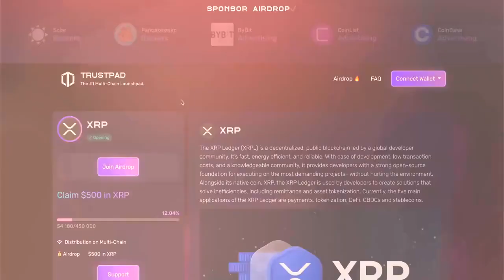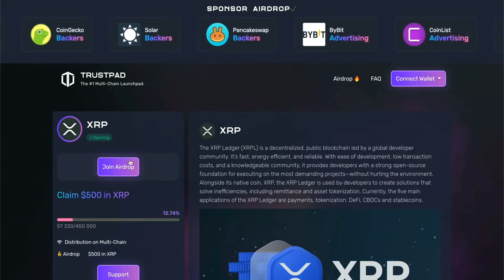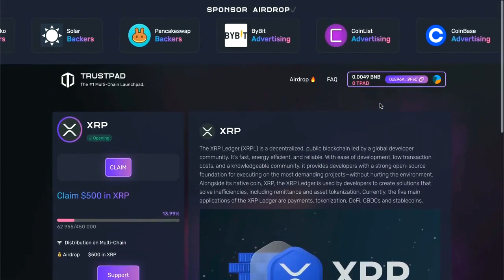$500 CRYPTO COINS FROM XRP IN NEW CRYPTO AIRDROP!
🚨 Attention Crypto Enthusiasts! 🚨

🆓 Want to get FREE $500 Crypto tokens? Don't miss out on this exciting XRP Crypto coin airdrop!

⏰ But hurry, time is limited, and you'll need to act fast to claim your FREE tokens.

📹 In this video, we'll show you exactly how to participate in the XRP AIRDROP and claim your FREE $500 tokens.
We'll guide you through the registration process and share some tips on how to make the most out of your FREE tokens.

💰 With the potential for future profits, this XRP AIRDROP is not to be missed!

✅AIRDROP INFO:
🪙COIN  - XRP
💰AIRDROP  -  $500 or 10% of your balance(greater one)
🏃‍♂RULES -  FCFS, Each one is limited to claim once.

👉 What are you waiting for? Watch this video now and follow the instructions to secure your share of the airdrop.
The clock is ticking, so don't delay! Claim your free tokens today and join the Crypto community! 🚀

Please note that the following information is provided for educational and informational purposes only, and should not be construed as investment advice. It is important to do your own research and consult with a financial advisor before making any investment decisions.